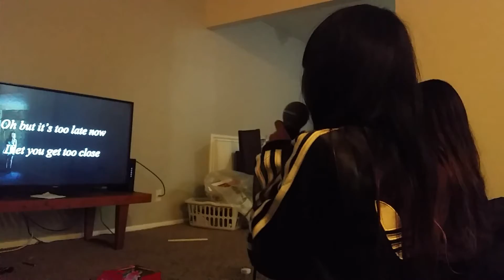October 21. 2017 part 1